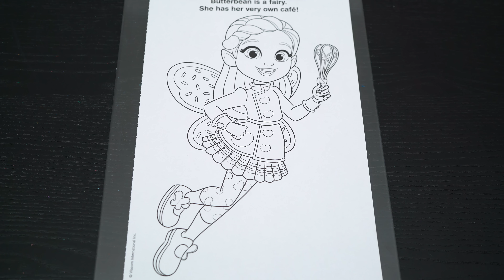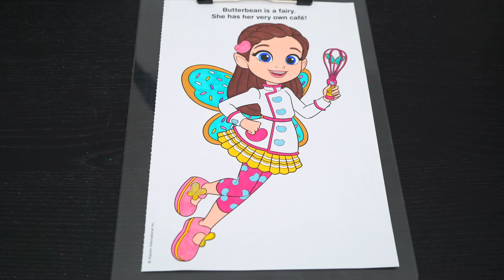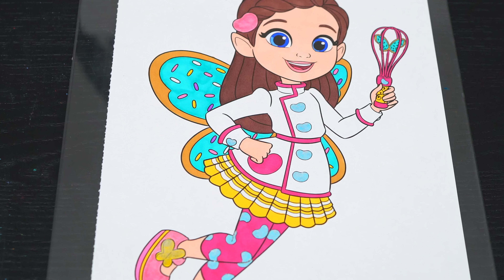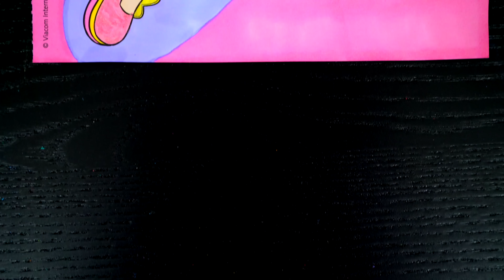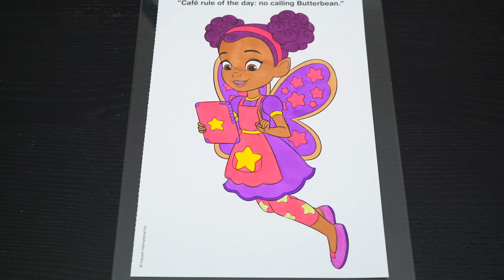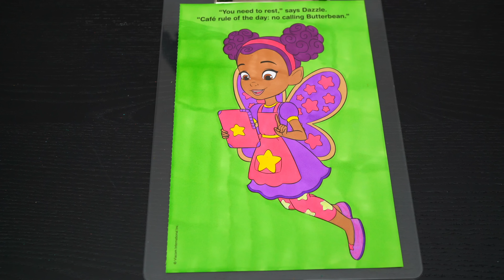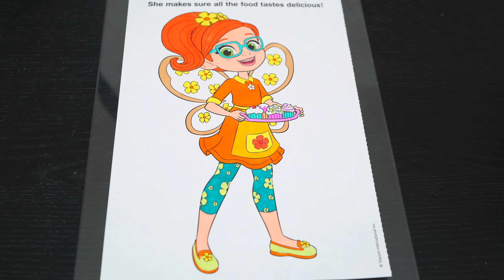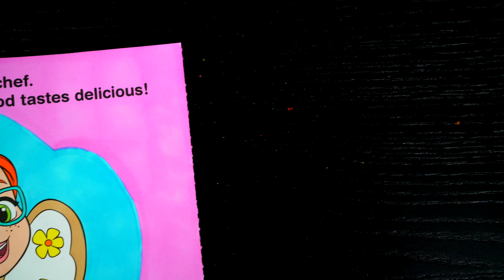How To Color Butterbean's Cafe & Friends | Markers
Join in on the fun as I, Kimmi The Clown, color in my Butterbean's Cafe Coloring & Activity Book! This awesome book comes with so many different pages to color!  Watch me color pictures of Butterbean, Dazzle & Poppy using Prismacolor colored paint markers!  I had so much fun coloring in this awesome book and watching my picture come to life!  Great book for people who love Butterbean's Cafe, coloring, drawing, painting or being artistic!  Join me tomorrow for more fun videos! HAVE A COLORFUL DAY!!! ☺️

Butterbean's Café is set in the magical land of Puddlebrook and follows its title character, Butterbean, a young fairy who opens up and works in her own café, with the help of sister Cricket and friends Poppy, Dazzle, and Jasper. The patrons of the café consists of anthropomorphic chipmunks and rabbits.